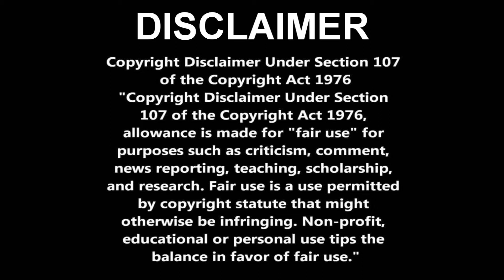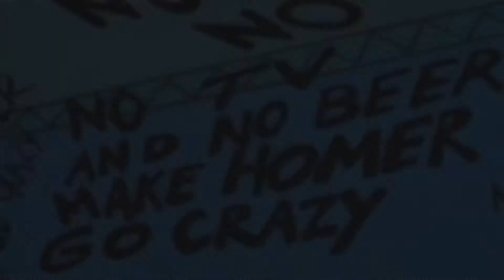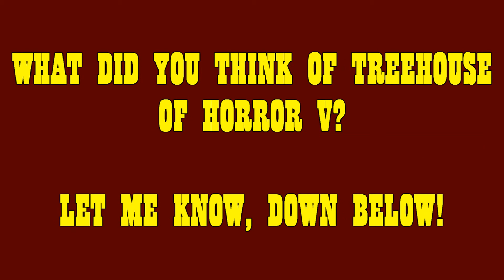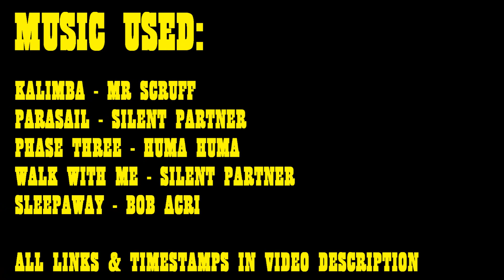The Simpsons Treehouse of Horror V Review - Treehouse of Horror Countdown, Day 5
This year marks the 31st instalment of the infamous Treehouse of Horror series from the Simpsons.  Seeing as there are 31 days in October, I decided to review an episode each day of the month in chronological order.  Pray for my sanity!

In this instalment, we see no TV and no beer, a time travelling toaster and some cannibalistic teachers!  Let's dive in!

The Simpsons is owned by Matt Groening, James L. Brooks, Sam Simon, 20th Century Fox and Disney.